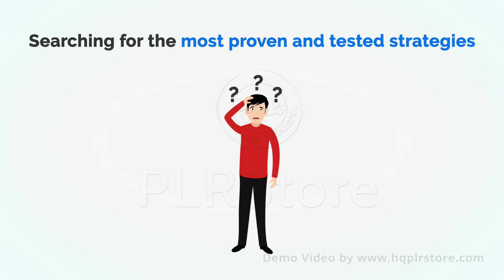Laser Targeted Marketing 2019 Customer FE Sales Demo Video